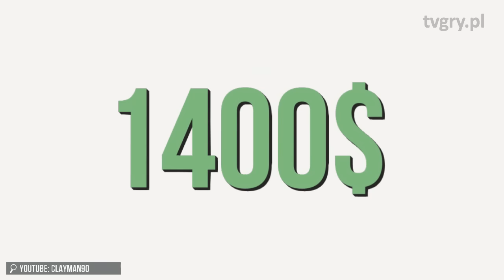Jak zarobić w CS: GO? Najdroższe skiny do broni [tvgry.pl]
Counter Strike: Global Offensive oferuje wciągającą loterię. Można tam naprawdę rozbić bank. Więcej filmów?